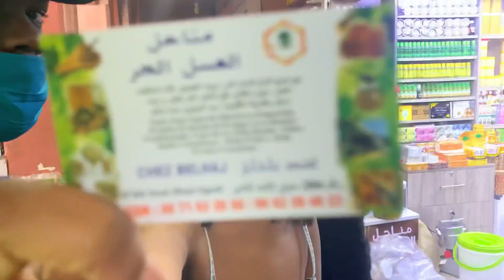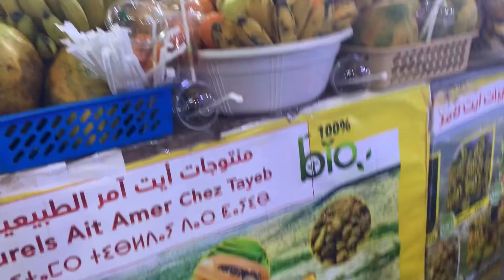What 20$ can get you in Morocco/Cost of living Africa Morocco .Foreigner shops for food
Hii everyone hope you doing great.Today ‘s video we will be finding out what 20€ can get you in Morocco Agadir .Souk Al had is the biggest market in Agadir .

Info:
Francisca Agudogo
Morocco
24

Musician: @iksonmusic

We explore the cost of living in Morocco to fill our bohemian kitchen with fruits and vegetables both grown in Morocco and from abroad.

Musician: @iksonmusic